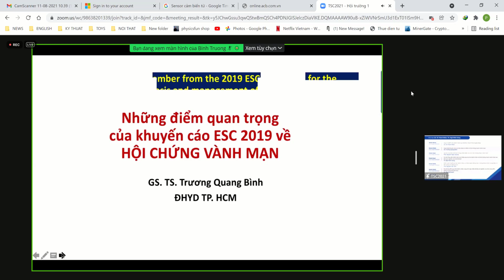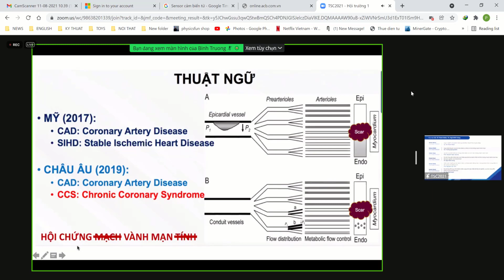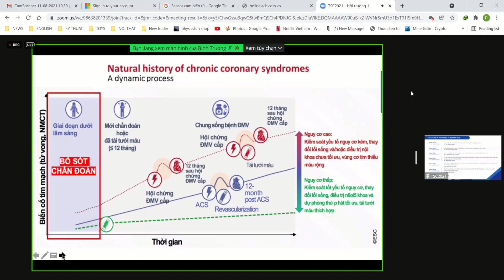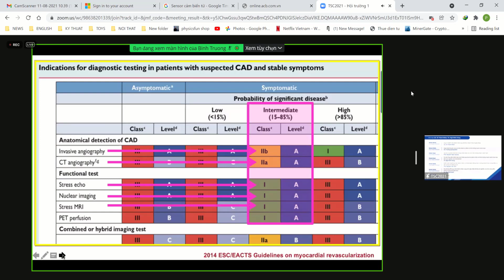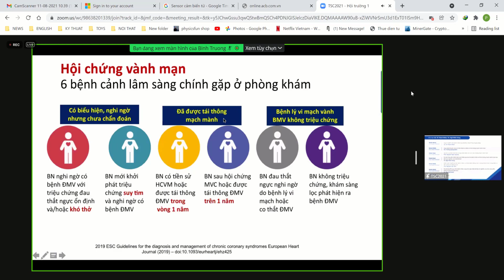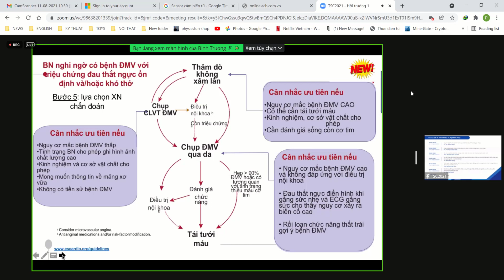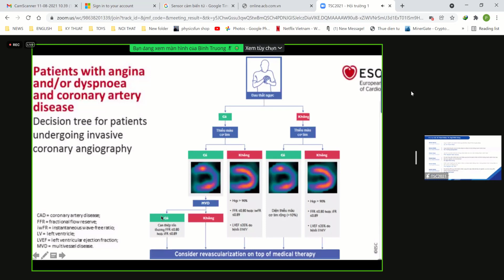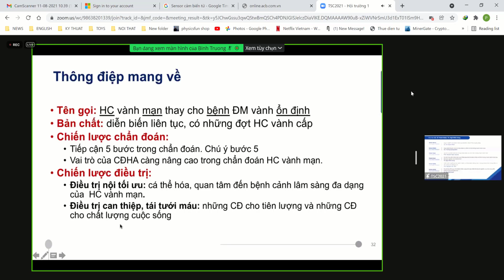Cập nhật những khuyến cáo của ESC 2019 về hội chứng vành mạn. Gs Ts Trương Quang Bình.CME BV Tâm Đức